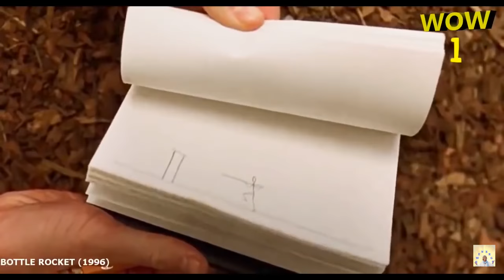Every Owen Wilson Wow But It's Just the 'WOWs'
Every Owen Wilson Wow In Chronological Order (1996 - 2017) but it's cut down to be just the wows.